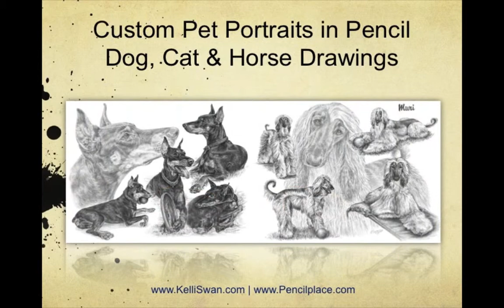Cygnet Graphics Ltd | Kelli Swan Graphic Design Services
Artist and Designer Kelli Swan offers personalized service in: Graphic Design for Print, Affordable Website Design w/SEO, Logo Design, Web Graphics and Banners and Fine Art Pencil Drawing. More information on Kelli's graphic design work is available